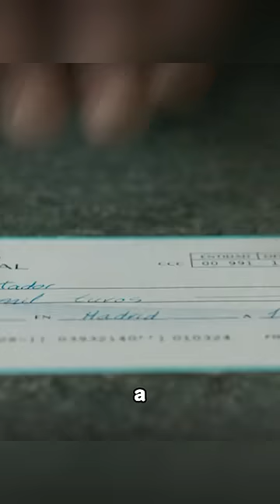This Man's Eyes Can Control People.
movie title： Awareness.2023
【This is Puppy Recaps~ A channel dedicated to help you understand the story line of movies better and easier, especially when it's boring and long. Much appreciated!】